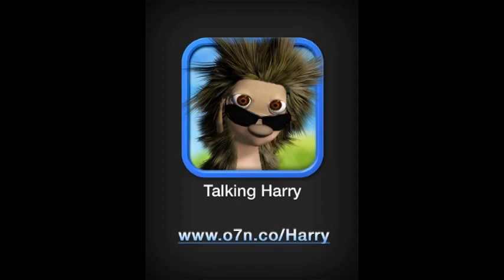Talking Friends hablando mas cosas 2019 parte 3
hablando veces de la pelicula la granja (2006),santa meets ginger,madagascar 3 videojuego (2012),MAD (2012),Bob Esponja (1999),el final de Talking Tom and Friends en untalking Tom (2015) y Garfield y sus amigos (1988),referencias del 2016 como lo hice,veanlos estan mas chistosos.